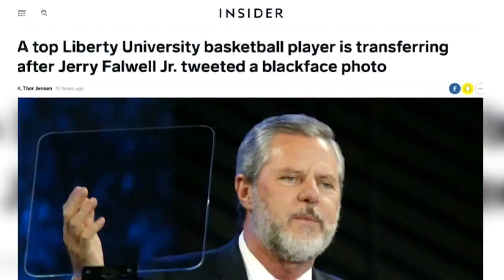Falwell Junior says he's not resigning from Liberty University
A senior official at Liberty University said Jerry Falwell Jr. was leaving his leadership post. Falwell reportedly says that's not true.